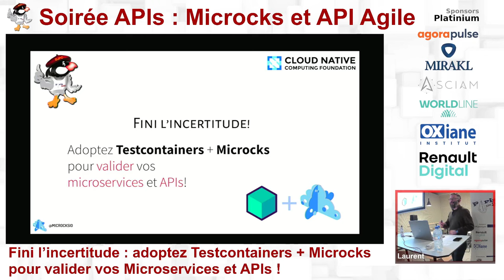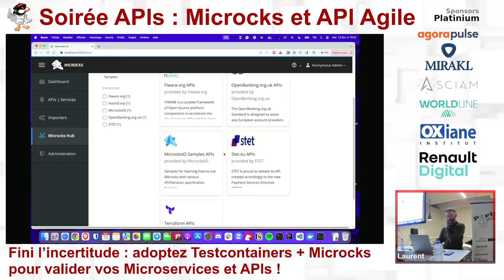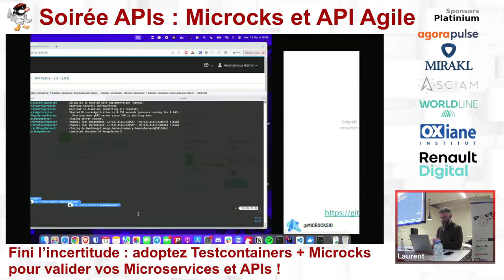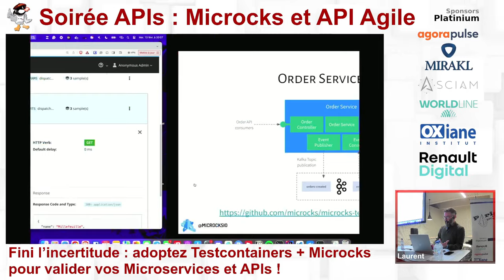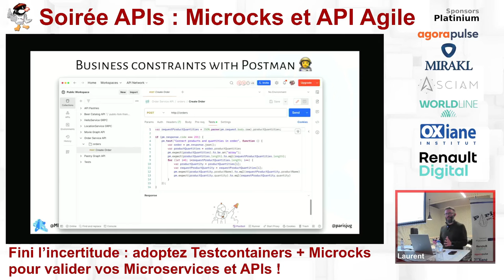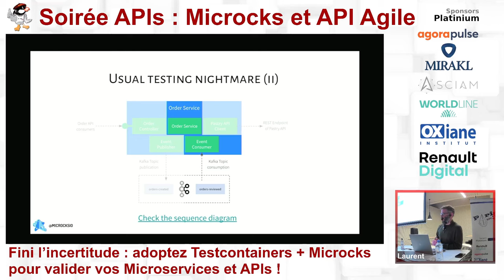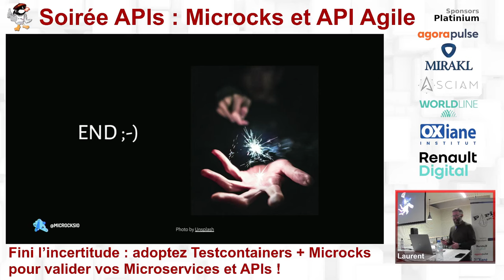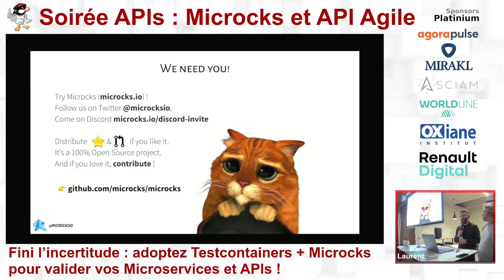2024/02/13 - Fini l’incertitude : adoptez Testcontainers + Microcks pour valider vos Microservices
Fini l’incertitude : adoptez Testcontainers + Microcks pour valider vos Microservices et APIs !

Selon l’adage: « Tester, c’est douter ! » Cependant, à l’ère des architectures distribuées, des microservices et des APIs, il est essentiel d’être bien préparé pour bannir l’incertitude et le doute. Même bien avant de commencer à écrire des tests, configurer l’environnement de dev et test complet peut être intimidant !

Testcontainers s’est imposé comme une solution incontournable pour les tests d’intégration de bases de données, de middleware et de services cloud, mais qu’en est-il de vos propres services métiers et APIs ? Dans cette session, nous introduirons Microcks, un outil cloud-natif et open source (projet CNCF Sandbox), prêt à fonctionner avec Testcontainers et à fournir une solution pour simuler et tester vos microservices et APIs sans effort.

Cette association simplifie le processus de configuration d’environnement complexes avec dépendances et permet l’adoption d’une approche Shift-Left forte pour les tests d’intégration. Et le plus chouette, c’est que cette méthodologie est universellement applicable ! Pour tout types d’APIs - REST, gRPC, GraphQL ou Async - quelle que soit votre pile technologique, qu’elle soit Java, Go, Node ou autres.

Mais promis, ce soir là on ne parlera que Java lors de cette session Live Coding !

Par Laurent Broudoux